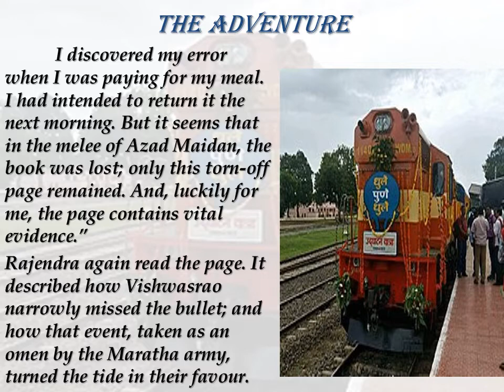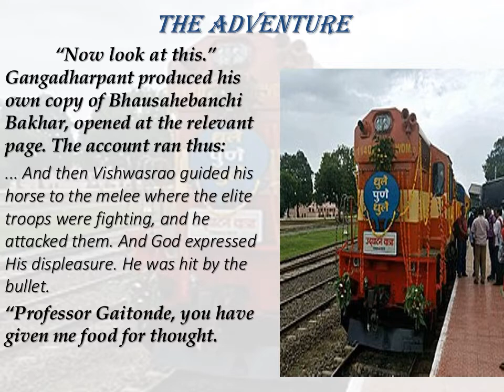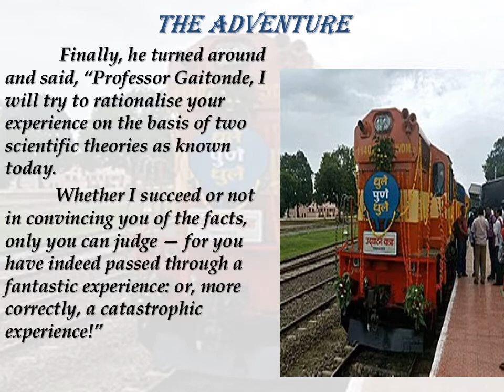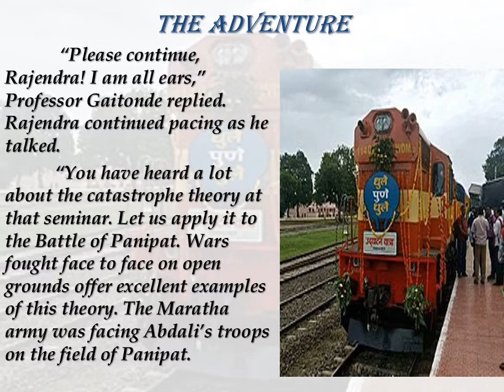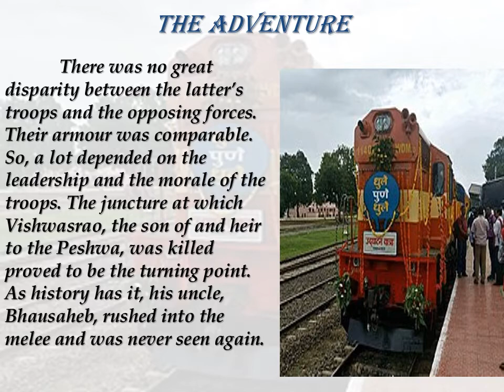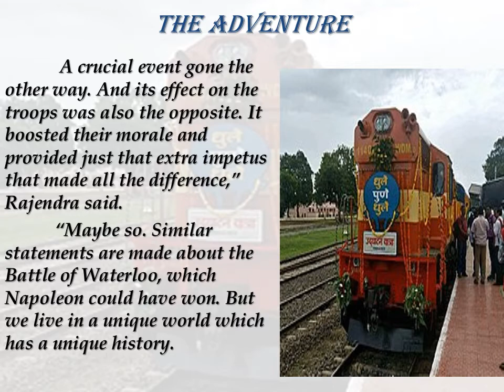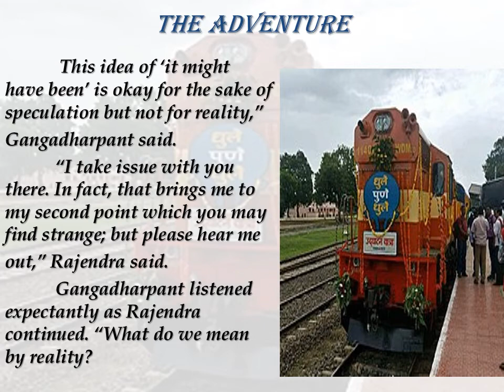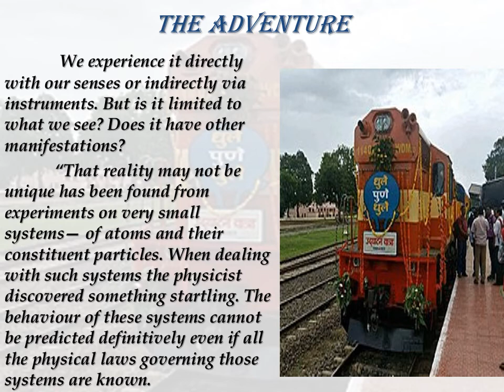ENGLISH STD 11 CH 7 PART 4 DT 19 12 20